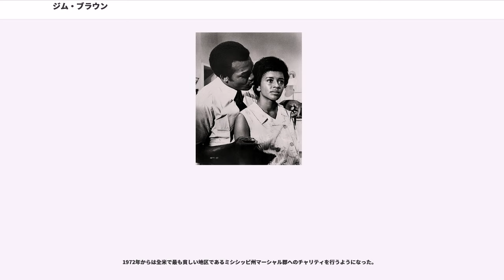ジム・ブラウン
ジェームズ・ナサニエル・ブラウン（James "Jim" Nathaniel Brown 1936年2月17日 - ）はジョージア州セントサイモンズ出身の元アメリカンフットボール選手、俳優。アメリカンフットボール選手としては、1957年から1965年までNFLのクリーブランド・ブラウンズで活躍した。彼はNFLのシーズンラッシング記録、通算ラッシング記録を樹立している。2002年にスポーティングニュースによって100人の偉大なプロフットボール選手が選出されたとき最も偉大な選手に選ばれている。

父親はプロボクサーであった。8歳の時にニューヨーク州マンハセットに移った。地元の高校に進学した彼はアメリカンフットボール、ラクロス、野球、バスケットボール、陸上競技を行った。アメリカンフットボールでは1回あたり14.9ヤードを走り、バスケットボールでは1試合平均38点というロングアイランドの高校記録を作った。この記録は後にカール・ヤストレムスキーによって破られた。野球では投手を務めてノーヒットノーランを2度達成している。

シラキューズ大学に進学し2年次、ラン獲得ヤードはチーム2番目となった。3年次には666ヤード（平均5.2ヤード）を走った。4年次には986ヤード（平均6.2ヤード）を走り14タッチダウンをあげた。ハイズマン賞の投票で彼は5位となった。コルゲート大学戦では197ヤードを走り6タッチダウンをあげると共にエクストラポイントも7本決めて43得点をあげチームは61-7で勝利した。また大学時代にも彼はバスケットボールを1シーズンプレーし平均14得点、陸上競技では全米の大会で十種競技5位となった。ラクロスでは全米ナンバー1の選手と評価された。1957年のテキサスクリスチャン大学とのコットンボウルでも132ヤードを走り3タッチダウンをあげてエクストラポイントを3回成功させたが1回ブロックされ試合には27-28で敗れた。バスケットボールでは2年次にチーム2番目の平均15得点、3年次には11.3得点をあげた。ラクロスでは3年次にオールアメリカンのセカンドチームに選出され、4年次には10試合で全米2位となる43ゴールをあげてオールアメリカンのファーストチームに選ばれた。

1957年のNFLドラフト1巡目全体6位でクリーブランド・ブラウンズに指名されて入団した。この年のNBAドラフトで彼はシラキューズ・ナショナルズからも指名されていた。この年彼は1試合で237ヤードを走るという新人ラッシング記録を作り、その記録は40年後にシンシナティ・ベンガルズのコーリー・ディロンが246ヤードを走るまで更新されなかった。

2年目の1958年には1,527ヤードを走り、この年リーグ2位の選手は791ヤードしか走っておらず、大差をつけてのリーディングラッシャーであった。

1961年11月19日の試合ではランで225ヤード、レシーブで50ヤード以上を獲得したが、同一試合でこの記録を達成したのは、その後2012年のジャマール・チャールズまで待つこととなった。

1963年には1シーズンのNFLラッシング記録となる1,863ヤードを走った。また通算ラン獲得12,312ヤード、通算106ラッシングタッチダウン、通算126タッチダウン、通算オールパーパスヤード15,549はいずれも当時のNFL記録となった。また最初に100ラッシングタッチダウンをあげた選手でもある。1978年以降NFLはシーズン16試合となったが彼の現役最初の4年間はシーズン12試合、その後5年間も14試合であった。100タッチダウン目は93試合目にあげた。この記録は2006年にラダニアン・トムリンソンが89試合目であげて破った。1958年から1961年、1964年と5シーズンでオールパーパスヤードリーグトップとなった。彼は1試合平均100ヤード以上を達成している唯一の選手にもなっている。レシーバーとしても優れ262回のレシーブで2,499ヤードを獲得、20タッチダウンをあげた。またキャリア9年間すべてでプロボウルに選出され現役最後の試合となったプロボウルでは3タッチダウンをあげた。数々の記録を残して29歳で現役を引退した。最後のシーズンもリーグ2位のラッシング記録を残した。

1963年に記録した1,863ヤードは現在もクリーブランド・ブラウンズ記録となっている。これはNFL32チームのチーム記録中最古のものとなっている。

現役引退後は映画俳優となった。1964年に映画リオ・コンチョスで俳優としてデビューした彼は1...